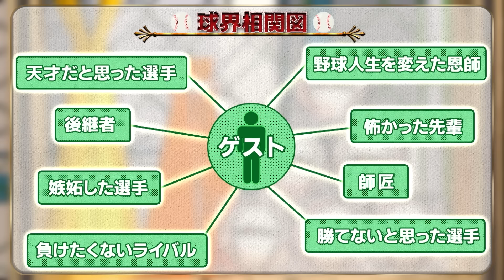【爆笑】糸井さんの筋肉のライバルはまさかの○○長官！？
BSジャパネクストで毎週火曜日よる10:00から放送中の野球トークバラエティ『ダグアウト!!!』をYouTubeでも配信します！！

■『ダグアウト!!!』 放送概要
プロ野球選手・OBたちが、「ダグアウト」で話すような球界のアレコレを語る野球トークバラエティ番組。

‹放送日時›
毎週火曜よる10時～11時
※放送日時は変更になる可能性もございます

‹放送形態›
BSJapanext（BS263ch）
公式アプリ「つながるジャパネット」（無料）・コネクテッドTVサービス（無料）での同時配信あり

■BSJapanext視聴方法
①テレビリモコンの「BS」ボタンを押す
②テレビリモコン「番組表」ボタンを押し、データ放送の番組表を表示する
③「番組表」の中から左右ボタンで 「BSJapanextチャンネルロゴ」（263ch）を見つけて選択
※視聴方法についての詳細は下記URLをご覧ください

ー 番組制作 ー
株式会社Graft